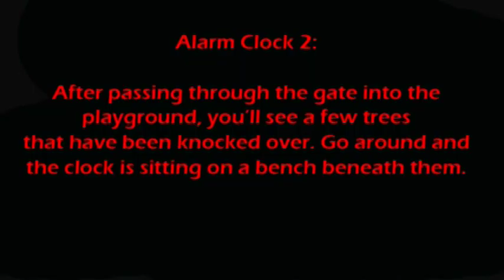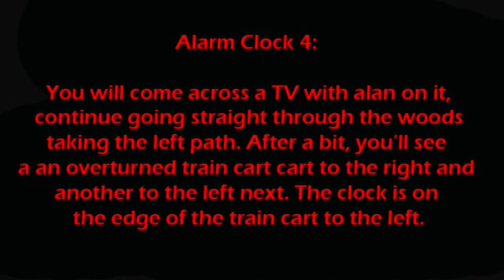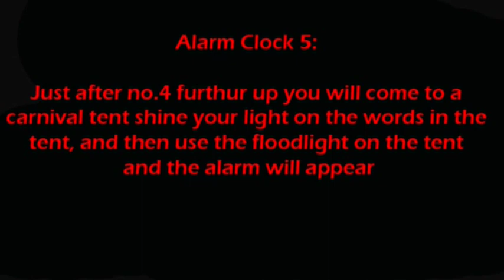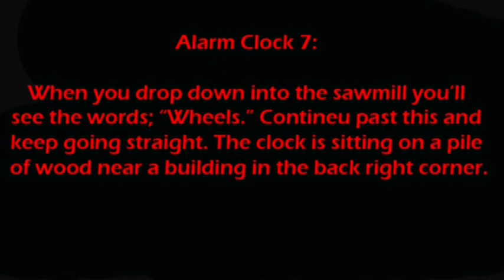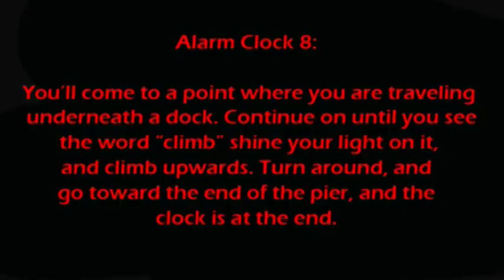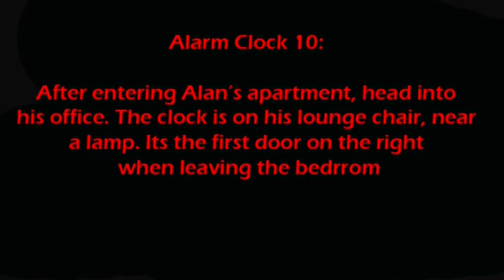Alan Wake - The Signal DLC - Tick Tock Achievement Guide